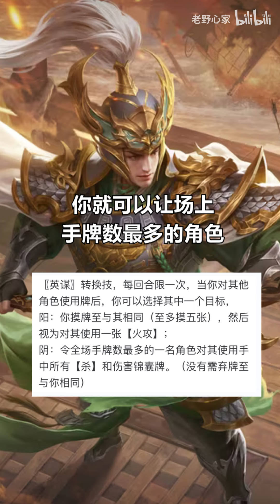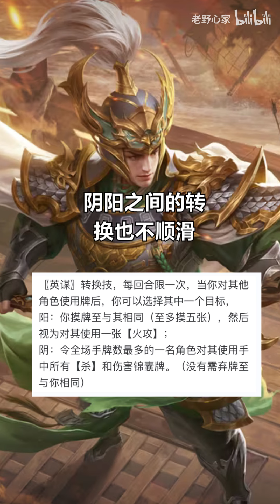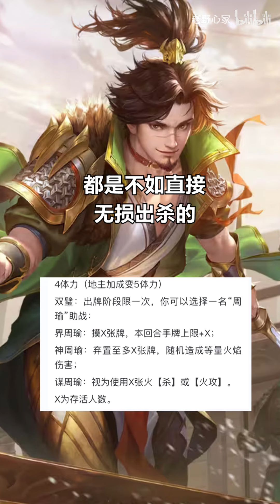三国杀赤壁火神谋周瑜和他的“二璧”白板队友孙策！